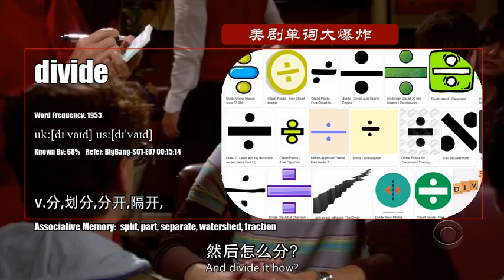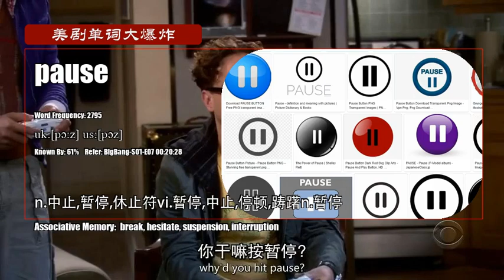【生活大爆炸 The Big Bang Theory】S01季E07集 美剧单词大爆炸初级版